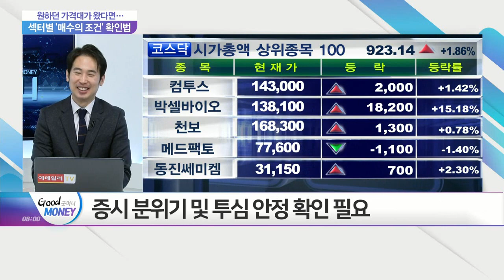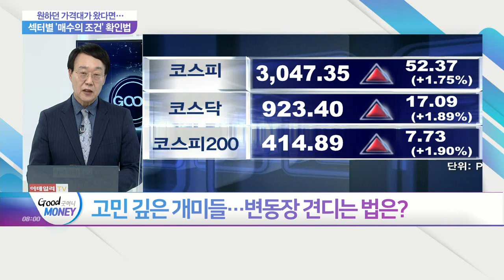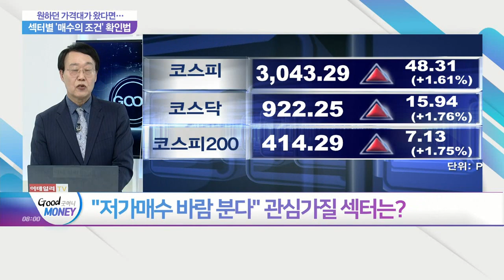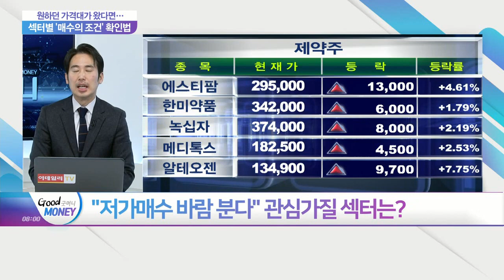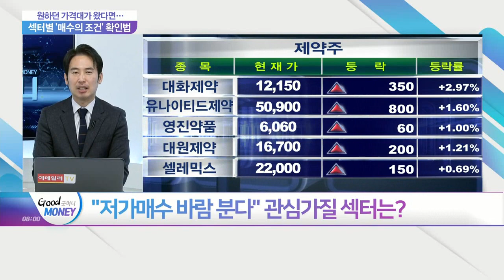원하던 가격대가 왔다면… 섹터별 '매수의 조건' 확인법_오늘장 피셜 (20210225)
Q. 엇갈린 전망 "단기조정 vs 추가하락"… 반등 조건은?
Q. "저가매수 바람 분다" 관심가질 섹터는?
Q. 고민 깊은 개미들… 조정장 견디는 법은?
Q. "확인 후 대응" 저가매수 유효 섹터는?